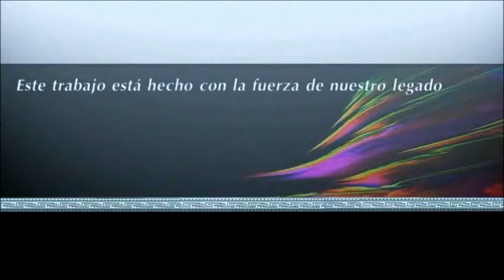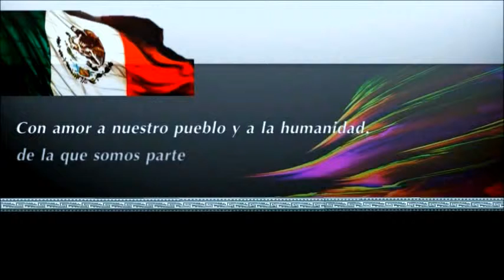Team 0151BV►►EcoCASAS Biennale Venezia 2016/Messico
En este video se resume la participación del  [Equipo 0151BV/ David Bonilla/ EcoCASAS/ Fernando Rivera Melo, Carlos Dueñas, Teresa Salcedo, Benhayil Tarín, Humberto Morales, Jesús Rocha, Héctor Acuña]  en la convocatoria internacional lanzada por el Arquitecto Alejandro Aravena (ganador del premio Pritzker de Arquitectura 2016) para conformar las exhibiciones de los 49 países participantes en la  [Mostra Internazionale di Architettura-XV]  de la  [Biennale di Venezia 2016].

“Los arquitectos, los ingenieros e incluso los albañiles artesanos mexicanos somos legítimos herederos de una tradición milenaria de planificadores, urbanistas y constructores que dejaron en estas tierras un legado que es considerado ‘patrimonio cultural de la humanidad’, el cual le sigue dando de comer a los mexicanos de hoy. Lo menos que podemos hacer es honrarlo con propuestas que sean capaces de resolver la enorme problemática que actualmente enfrentamos; no solo ambiental, también social con miles de familias sin un hábitat digno y sin la posibilidad económica de acceder a la arquitectura porque nosotros no nos hemos ocupado de brindarles alternativas. Esto es caminar sobre la huella de nuestros ancestros.”
                                                                            Arquitecto David Bonilla.

CONACULTA & INBA
Agradecemos y reconocemos a las autoridades del Consejo Nacional para la Cultura y las Artes/CONACULTA y del Instituto Nacional de Bellas Artes/INBA de México por la apertura, equidad y rigurosidad del proceso para la selección de las propuestas que conformarán la exhibición del Pabellón Nacional Mexicano en la MIA-XV, considerada la exhibición más importante de arquitectura y proyectos temáticos del mundo, la cual se desarrollará de Mayo a Noviembre como uno de los eventos principales del festival de las artes "Biennale di Venezia 2016".

Dedicado a la memoria de Nezahualcóyotl, Cuauhtémoc, Moctezuma, nuestros ancestros; del Maestro Luis Barragán y en honor a todos aquell@s mexican@s preocupad@s y ocupad@s por acercar la posibilidad de contar con un `hábitat digno a quienes por razones económicas han quedado marginados de una arquitectura que por nuestro desinterés o falta de compromiso hemos permitido convertirse en elitista.
Con este trabajo buscamos fundamentalmente demostrar que es posible edificar y habitar de manera segura, más económica y de manera responsable con la preservación del medio ambiente mediante la reutilización de llantas de desecho enteras, sin más proceso que recolectar y clasificar.

►►EQUIPO 0151BV/ México. Participantes:
         Arq. José David Bonilla Sánchez/ Proyecto; Coordinador.
         Arq. Vicente Fernando Rivera Melo Madera/ Editor-Revisor; Curador.
         Arq. Carlos Alfonso Dueñas Ojeda/ Proyecto; Promotor Financiero.
         Arq. Ma. Teresa Salcedo Vera/ Análisis de Costos.
         Ing. Benhayil Tarín Padilla/ Promotor Financiero.
         Ing. Gabriel Humberto Morales Ríos/ Asesor Técnico.
         Ing. Jesús Rocha Martínez/ Asesor Técnico.
         Arq. Héctor Acuña Pizano/ Proyecto y Arte.

1. "Pinotepa Nacional" (Álvaro Carrillo Alarcón Orquesta Sinfónica de Oaxaca.
2. "Huapango" (José Pablo Moncayo García Orquesta Juvenil Simon Bolivar; Dirigida por Gustavo Dudamel.